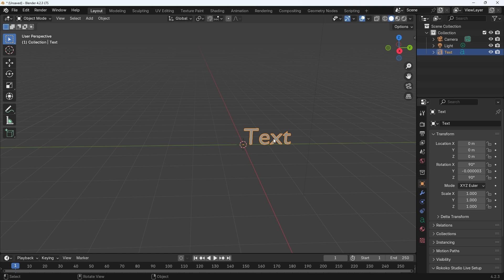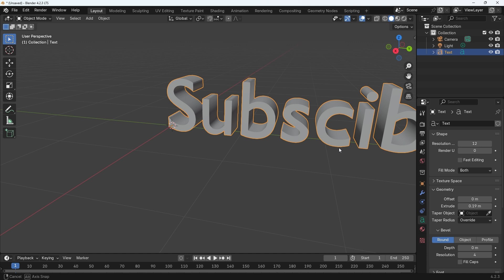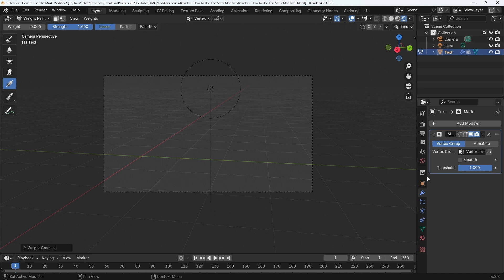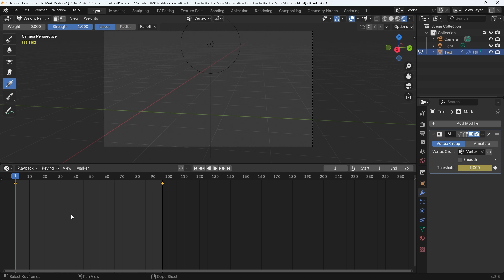Blender - How To Use The Mask Modifier 4K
If you want to learn how to use the mask modifier then this is the video for you.

BLENDERKIT
The best place to get models, materials, HDRS, scenes and brushes that I have found and now use.

ElevenLabs
The best AI to create text to speech, custom voices from text, sound effects from text and the main reason I purchased this subscription, changing my voice to a voice I created, allowing me to become any character.

A good place to start 3D modelling is Low Poly, it is a more simpler process and can also be a good way to express your artistic style.

The best way to colour your models is using a colour palette texture, this is because using a colour palette texture lowers the demand on a computer which in turn raises the fps of the game.

Check out my colour palette texture playlist below which will explain and show you how to create your own colour palette texture: